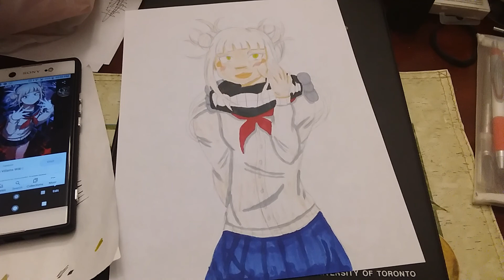My Hero Academia: Himiko Toga ~ colouring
Hey guys!  Thanks again to Jennifer Ofner for requesting another character!  This time it was Toga.  I'm not a huge fan of the villains but I often can emphasize with them.  Toga is pretty crazy cause her quirk makes her that way.  But she's cute and pretty.  I left out the belt she wears with the pouches cause I forgot to draw them.  But her whole outfit is still very kawaii.  Hope you guys enjoy!

Want Merch?  Here's my new site on Teesprings!  Check it out!

About:

I strive to make people happy with my art.  I want to make people  smile and have something to enjoy!

Maid Unineko (cat unicorn) is a channel run by and artist named Aries (which is me).  I am a Canadian artist and cosplayer.  I create videos of anime drawings, plush hauls, ukulele songs, and more.

Drawing is my life!  I love to draw kawaii anime style drawings.  I draw anything from my plushies to people that I know and love.

Cosplay is just a hobby of mine.  I don't do anything big, but I love to dress up and head to expos.  I take my own photos and I try to make them cute!

Art Materials I Use:

Mechanical pencil
Tombow Japanese calligraphy pen
Touch twin markers
Miniso colour marker (alcohol-based ink)

~ MaidUN